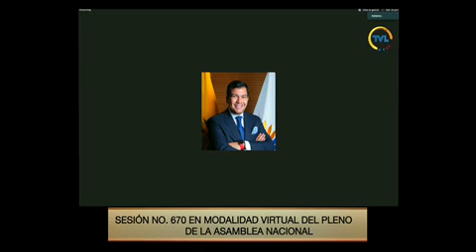Ana Belén Marín - Sesión 670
02 de junio de 2020
- Informe para Segundo Debate del Proyecto de Ley Orgánica contra el Consumo y Microtráfico de Drogas.